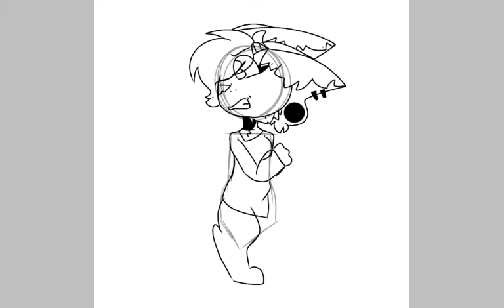Pride art #3 transgender male (a bit of gore)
I definitely see mistakes but that's ok

His brother hurted him for being trans...

Grrr